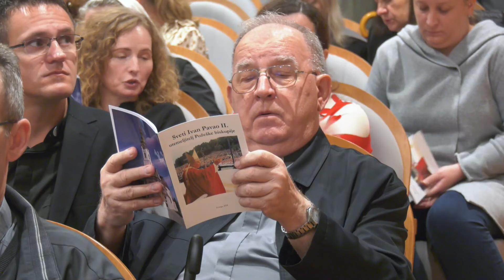SBTV - DNEVNIK - ODRŽAN BISKUPIJSKI DAN U POŽEGI - 03.10.2024.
U nastavku idemo u srce Zlatne doline – na svečanost povodom 27. obljetnice uspostave Požeške biskupije. Središnje euharistijsko slavlje biskupijskog dana u požeškoj je katedrali predvodio zadarski nadbiskup u miru – mons. Želimir Puljić.

DNEVNIK SBTV-a | PON-PET | 20:00 i 22:00